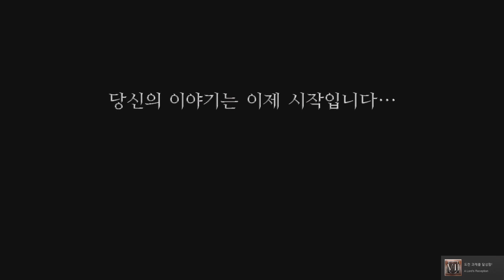왕좌의 게임) 용연향 한글판 실황 에피소드1 제 5화 [1080P 60프레임] Game Of Thrones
아는 사람은 다 아는 유명한 미드 왕좌의 게임, 그것을 기반으로 한 비디오 게임이 발매되었습니다.
개발사는 게임 워킹데드 시리즈로 유명한 텔테일 게임즈!
드라마와 소설 원작과는 다른 오리지널 스토리로 진행되는 포레스터 가문의 이야기를 보면서 왕좌의 게임 세계관에 좀 더 깊숙히 빠져보세요!